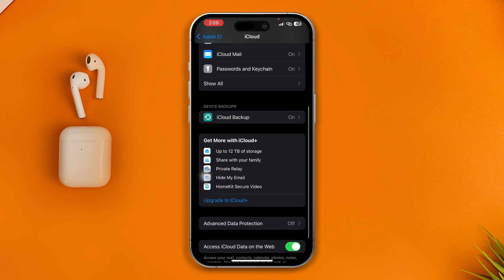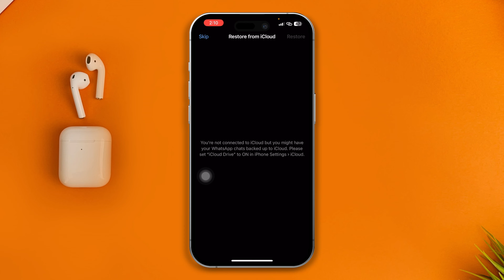you are not connected to iCloud on WhatsApp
📱🌐 Having trouble with your WhatsApp chats and iCloud settings on your iPhone? This video tackles the common issue of "You are not connected to iCloud, but you might have your WhatsApp chats backed up to iCloud." Learn how to resolve it! 🛠️

In this video, we'll guide you through the process of setting "iCloud Drive" to ON in your iPhone settings to ensure your WhatsApp chats are backed up seamlessly. No complex tech jargon, just straightforward steps to get your chats safely stored in iCloud. 😃